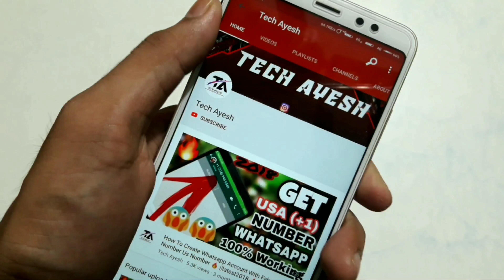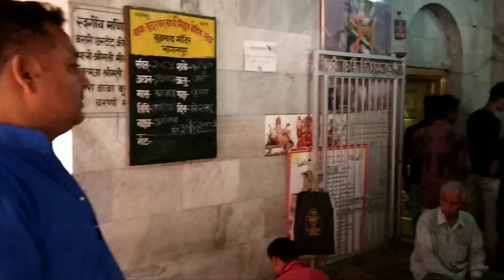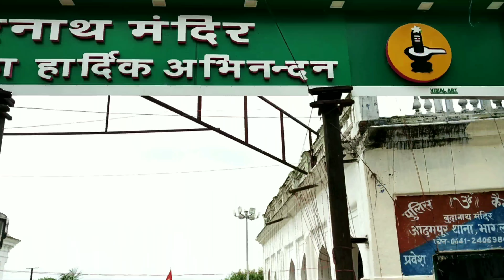VLOG- Sawan Somwari Budanath Mandir Bhagalpur Bihar| सावन सोमवारी धमका👌💀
hello Guy's
First Time Kuchh New Krne Kee Kosis Kee Hai..
i Hope Aaplogo Ko Ye Video Pasand Aayegi..
vlog First time upload Kiya hai channel pe.
aim kiya hun 100 like ka i hope aaplog krwa doge yr..

location- Budhanath Temple is Shiva temple located at Bhagalpur,Bihar

Significance

Devotees visit this temple to seek fulfillment of the following:-

Salvation

Wealth

Relief from diseases

Purchase of vehicles

Gain Knowledge

Shlokas

Kailaasarana Shiva Chandramouli Phaneendra Maathaa Mukutee Zalaalee Kaarunya Sindhu Bhava Dukha Haaree Thujaveena Shambho Maja Kona Taaree

Meaning -Oh Lord Shiva who is seated on Mount Kailash, where the moon decorates his forehead and the king of serpents crown his head, who is merciful and removes delusion, You alone can protect me. I surrender to thee.

Aum Trayambakam Yajaamahey Sugandhim Pusti Vardhanam Urvaarukamiva Bandhanaath Mrutyor Muksheeya Maamritaat

Meaning -We worship the fragrant Lord Shiva, who has 3 eyes and who cultivates all beings. May He free me from death, for immortality, as even a cucumber is separated from its bond with the vine.

Ummend Hai Ye Video Aapko Pasand Ayyegi..